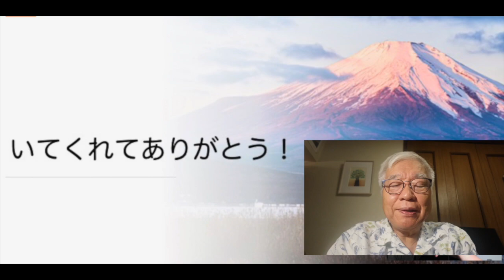【いてくれてありがとう】学長はチャンギ刑務所に・・・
終戦後シンガポールのケッペル収容所に捕虜として収容されていた茨城県の
松塚才治さんの書いた「収容所」での出来事を書いた文章をネットで見つけました。
そこに書かれているのはほんとうにおぞましい「イジメ」「軽蔑」「侮辱」の世界。

読みながら、私はオーストラリアの神学校に私を入学させてくれたビンガム学長のことを思い出していました。彼は、終戦前、シンガポールのチャンギ刑務所に戦争捕虜として収容されていました。その取り扱いはきびしく、彼は片足をほぼ切断に近いほどの大怪我をしました。

私はそういう背景を全く知らずに入学したのですが、卒業間際になって先輩から
「お前が日本から来るということになった時、学校の理事会は何度か反対意見を
出し、ほんとうにビンガム師が日本人を受け入れることができるのか確認をしたのだ」ということを知りました。

英語がほとんど話せず、オーストラリアについても右も左もわからない私、その学校の日本人留学生第一号だったわたし。最初のオリエンテーションのあとのIQテストでまったく答えることができず、IQテストの点数がゼロだったわたし。
考えてみれば、学校にとっても学長にとっても大きなお荷物でしかなかった私。
でも、学長は、私に静かに「テストの結果で悩んでいるという話を聞きました。
でも、そのことで悩む必要はありません。テストで結果が良かったら、それは準備が十分だったということでしょう。結果が悪かったら、それは準備が不十分だったということでしょう。ゆっくり準備すればきっとできる日がきます。私たちとしてはあなたが日本からひとりでこの学校にやってきて、私たちと一緒に生活し、一緒に聖書を学ぼうとしていることが本当に嬉しいのです。」と言って握手をし、ハグをしてくれました。私はIQテストゼロの学生を軽蔑しない学者に初めて出会った感じがしました。
それに加えて、日本軍の捕虜として日本人にさんざん辛い思いをさせられた過去を考えると、その心の変化は偉大だなと思いました。
実はビンガム師はその神学校の学長になる前、パキスタンで宣教師として働き
そこに神学校を建てました。
彼は60歳から執筆を始め、２００冊以上の本を書き、歌もたくさん作りました。
そして最後の彼の趣味は写真でした。そして家にはたくさんの小鳥を飼っていました。
心の優しいビンガム学長に出会えたこと、迎え入れていただいたことは、私の人生を大きく変えるきっかけになっています。